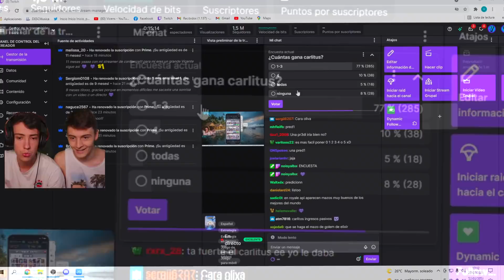LE REGALO UN COFRE a MI HERMANO por CADA VICTORIA en CLASH ROYALE *me arruina*